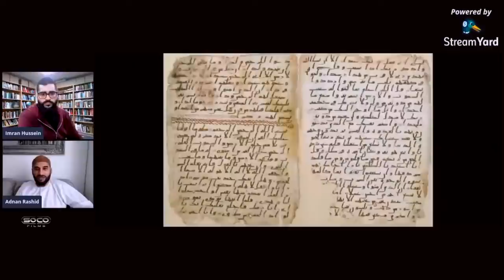Lies about Qur'an Preservation | ft. Adnan Rashid, Jay Smith & Kay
::::: Topic Highlights:::::: Holes in the standard narrative.